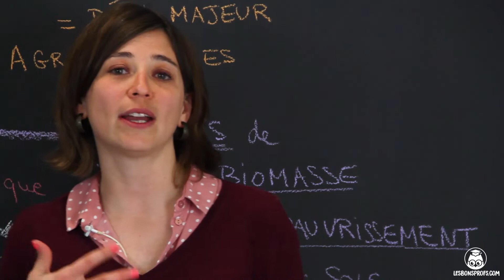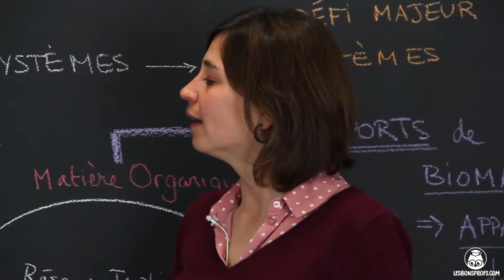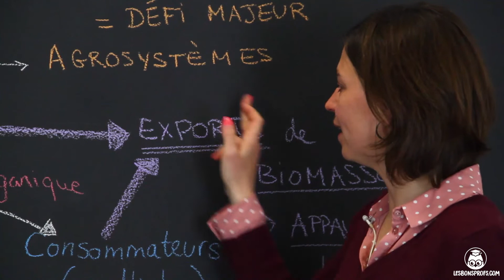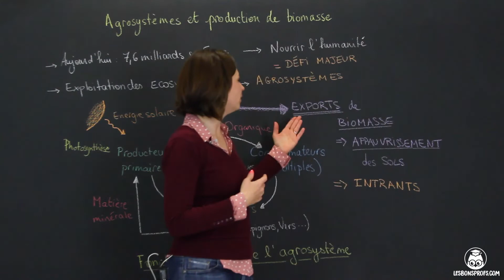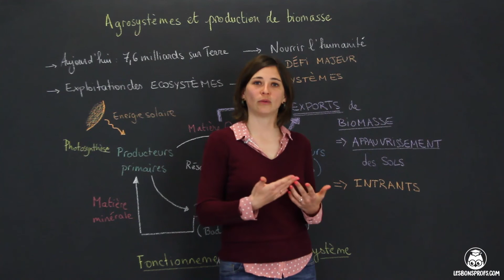Agrosystème et production de biomasse - SVT - Seconde - Les Bons Profs